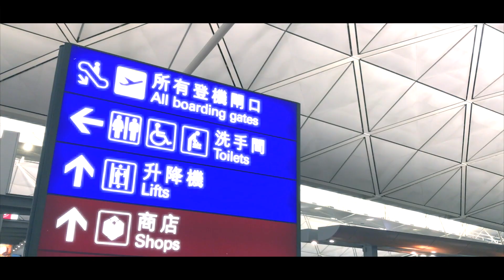機場牌坊的一種自HIGH法【1分鐘短片故事】The Airport short film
短片 到機場打卡，可否加一點想象？
演出：Tadpole Yung
聲演：Queenice Wan
導演：Stanley Lee

歡迎Like & 留言！